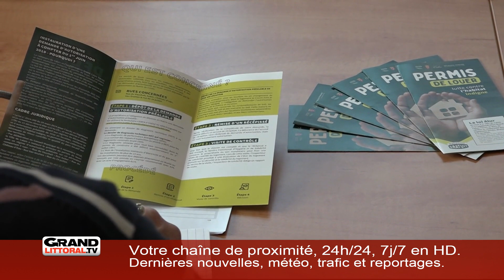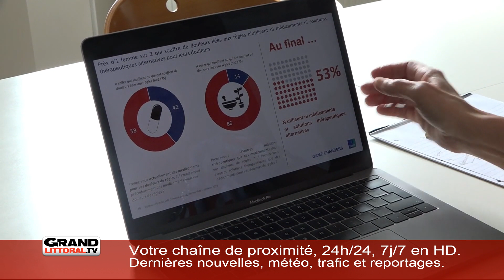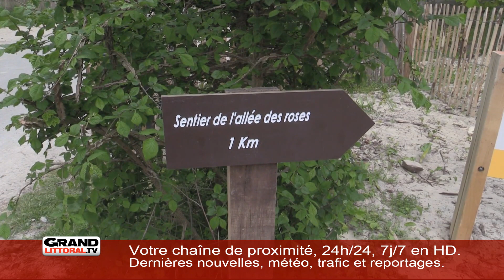Lundi 29 Avril 2019 - L'information de la mi-journée